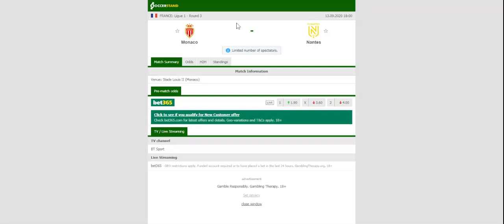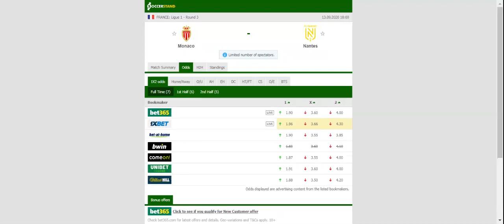MONACO VS NANTES PREDICTION & BETTING TIPS - 13/09/2020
2021 college football predictions,
2019 college football predictions,
2020 ncaa football predictions,
nc state football predictions 2020,
2020 nebraska football predictions,
2020 uga football predictions,
10 football predictions 2020,
football songs,
football vines,
football skills,
football daily,
football games,
football khela,
football live,
football pump up,
football anime,
football analysis,
football asmr,
football agility drills,
football american,
football academy,
football anthem,
football boots,
football big hits,
football bloopers,
r/b football,
f c b football,
mattyb football,
s.a.b football,
football chants,